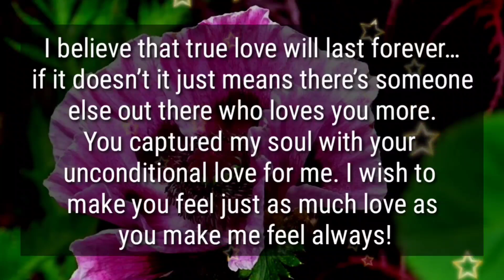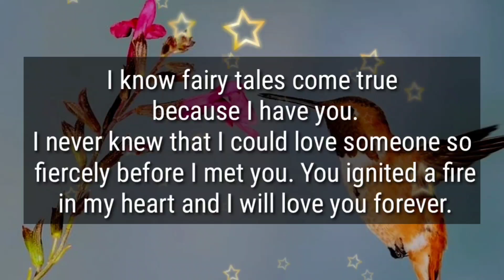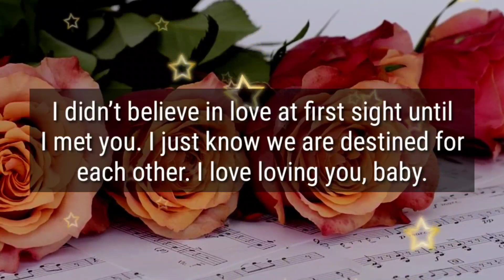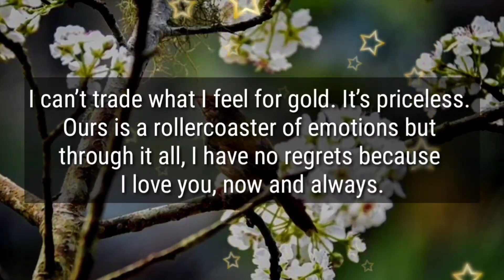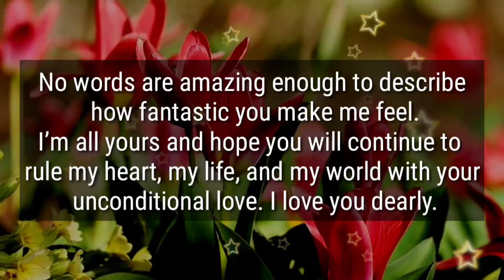I'VE BEEN TRYING TO CONVEY TO YOU... 😭❣️